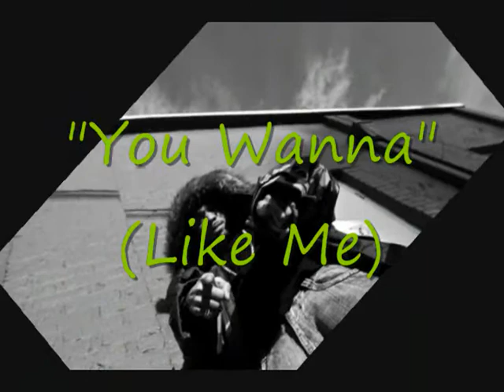Jumz, King Kan, Carty-Yeah, Product - You Wanna (Like Me)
NEW RELEASE !